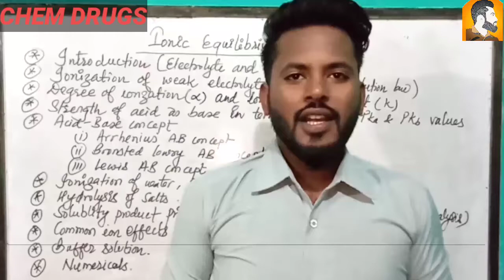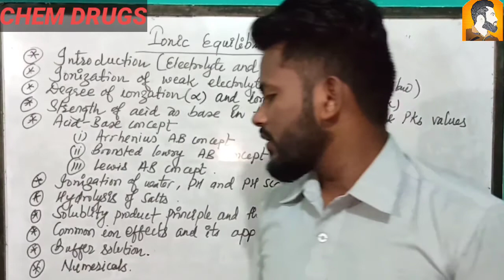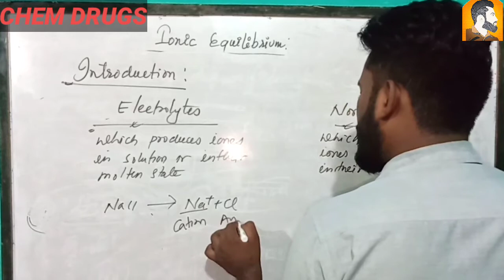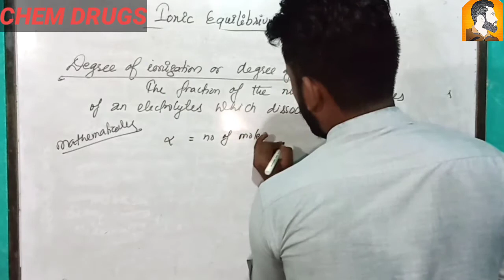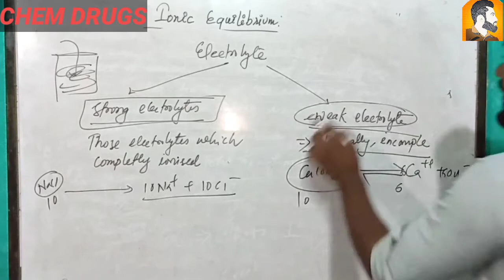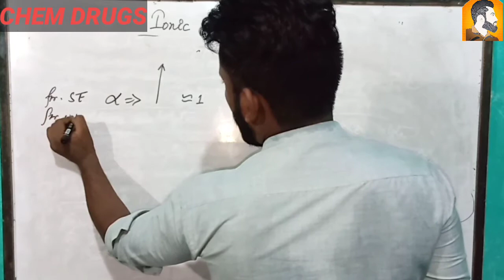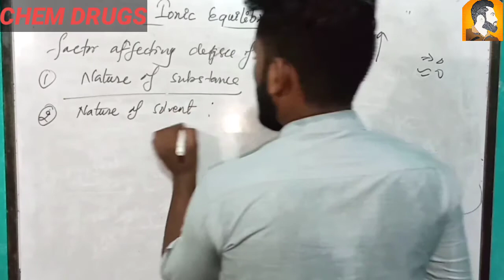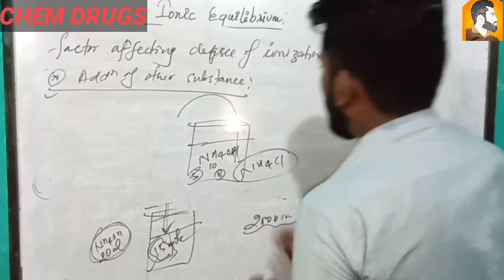ionic equilibrium (NEB 12) by Asraph sir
Ionic equilibirum explained in Nepali.

Tutor: Asraph Idrishee
Channel : Chem Drugs
Content : Chemistry ( NEB +2)